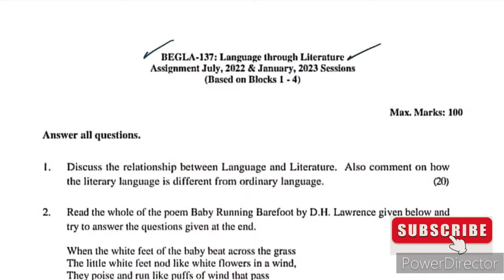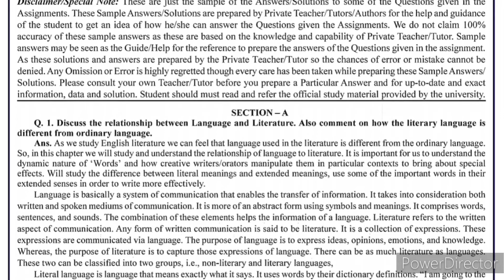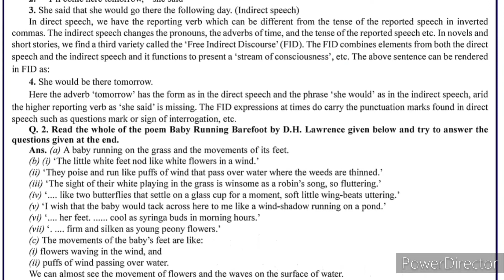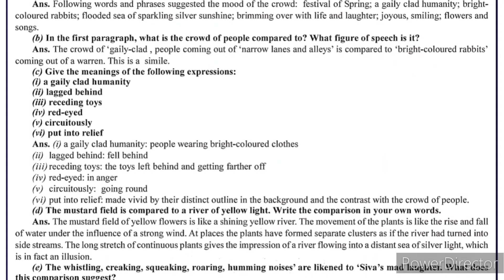BEGLA 137 Solved Assignment 2022-23 | BEGLA 137 Solved Assignment 2022-23 PDF | BEGLA 137 IGNOU BAG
BEGLA 137 Language Through Literature Solved Assignment For July 2022 & Jan 2023 Session

👉 Buy This Solved Assignment Pdf - 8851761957 Contact on What's App